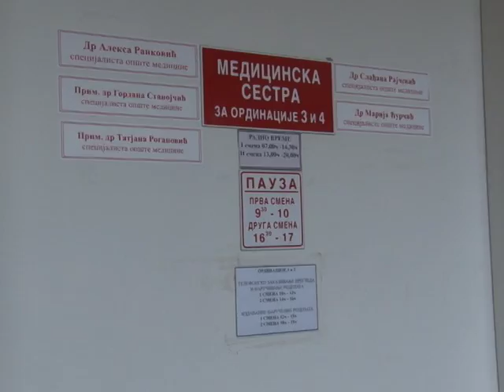14 11 PROTIV DIJABETESA